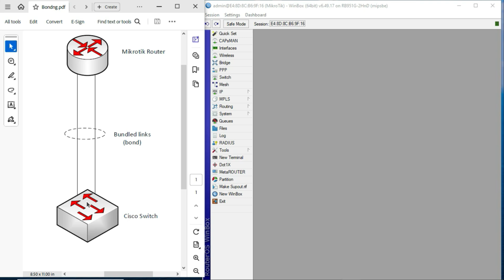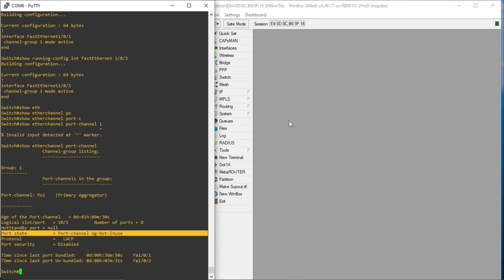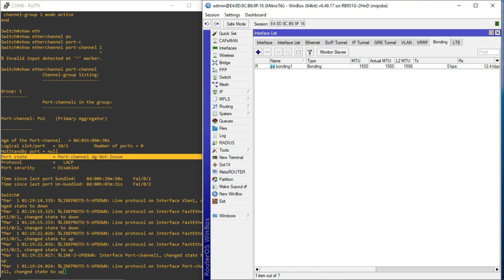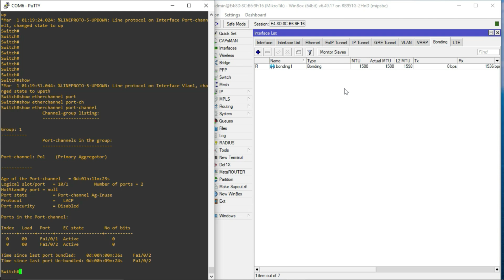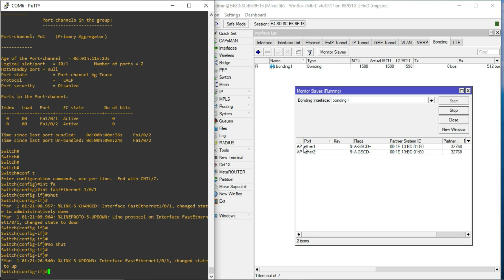How to Configure LACP Bonding on a Mikrotik Router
This video describes how to configure interface bonding on a Mikrotik Router